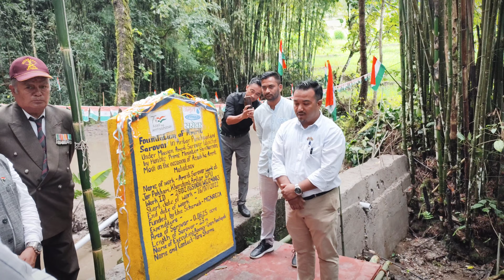Happy Independence Day 2022 celebration at Jor Pokhari Upper Khamdong Aritar Rhenock 🇮🇳🇮🇳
सभी को स्वतंत्रता दिवस 2022 की शुभकामनाएं 🙏🙏